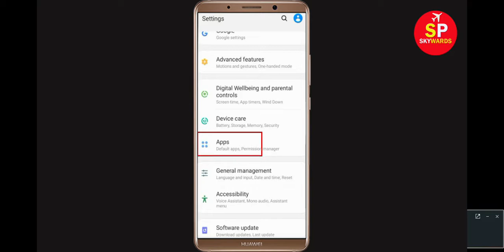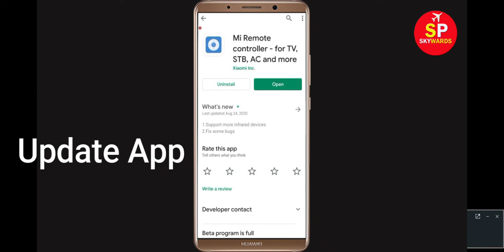Fix Unfortunately MI Remote App Has Stopped Problem Solved in Android & Ios Problem Solved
In this MI Remote Video tutorial, i will show you How to Fix/Solve Unfortunately, MI Remote App Has Stopped or Stop Problem Solved in Android & Ios. If you are facing same problem then it will help you to get rid of this problem solved.